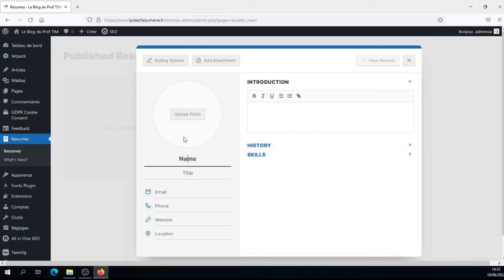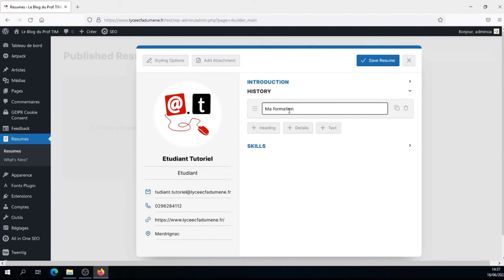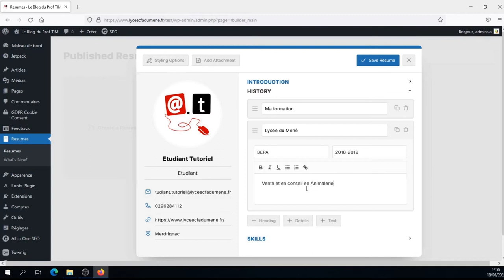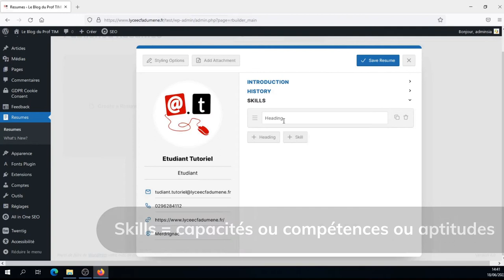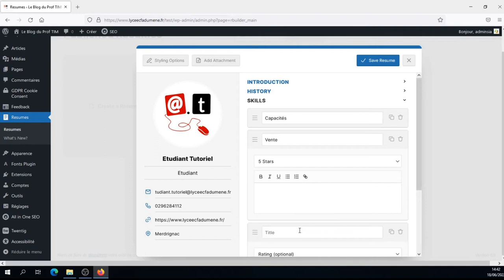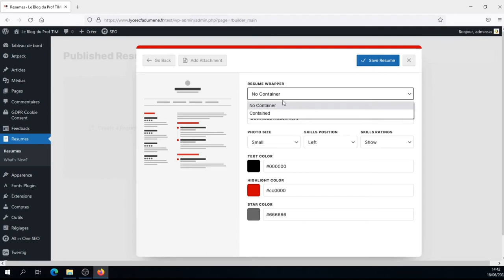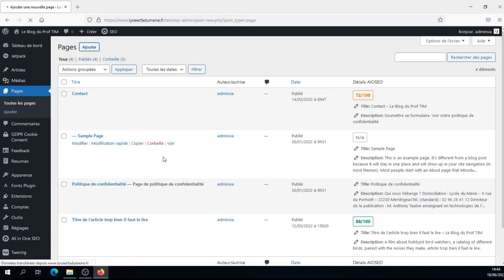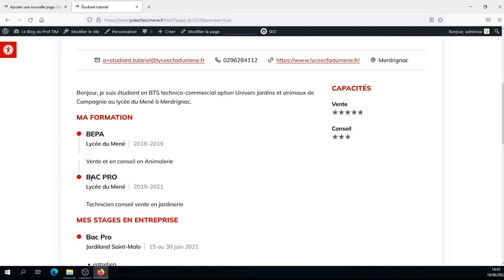Tuto vidéo : Créer un CV avec Resume Buider dans WordPress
Points à retenir :
- Installer Resume Builder
- Saisir les infos personnelles
- Saisir le parcours, les compétences
- Paramétrer le style et coller le code court